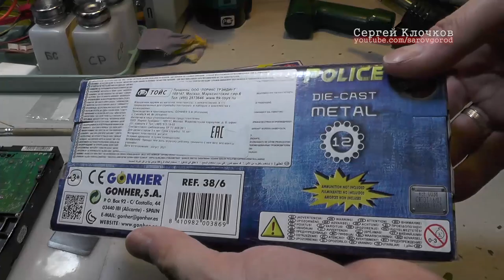Револьвер игрушечный Police Gonher доработка